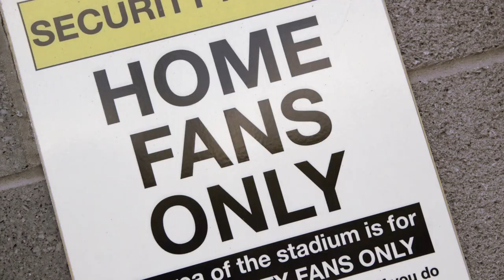Play With A Legend Carrow Road 30th May 2014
Play With A Legend were delighted to arrange an event at Carrow Road, home of Norwich City FC.

Former Norwich legends Darren Eadie and Darren Huckerby captained the two sides, made up of Norwich City supporters who all took the opportunity of a lifetime to play on the hallowed turf on which they've watched their heroes for years.

If you are interested in arranging an event with a football legend then look no further than and we will be delighted to work on arranging an event with you. We have legends from all the top clubs available and arrange events all over the UK.